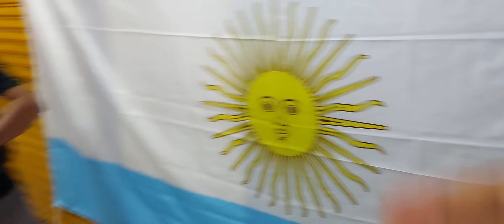SUMBANGAN DARI PEMILIK TOKO AMPLAZ KEPADA KORBAN KEBAKARAN LORONG TAHU AMBON MALUKU